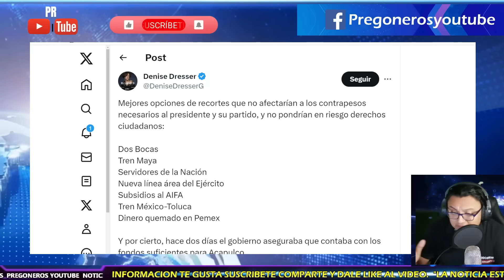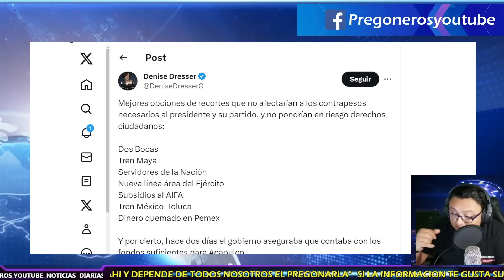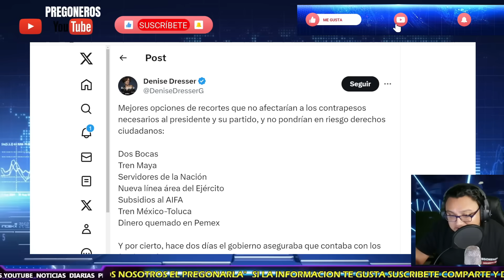¡POR BUITRE LE DA TREMENDA PALIZA EN VIVO! RENATA ACABA A DENISE DRESSER!